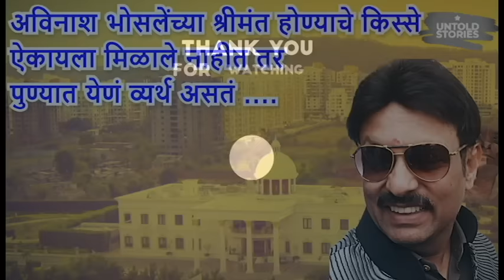अविनाश भोसलेंच्या श्रीमंत होण्याचे किस्से ऐकायला मिळाले नाहीत तर | Avinash Bhosale House in Pune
🔴About Video - पुण्याचे मुकेश अंबानी अशी ओळख असलेले अविनाश भोसले यांचा जीवन प्रवास एखाद्या हिंदी चित्रपटापेक्षा कमी नाही. नक्की पाहावा असा व्हिडिओ
avinash bhosale house in pune

Subjects cover in this video -
marathi success story,
motivational speech marathi for success in life,
marathi story,
nature moral stories,
all moral stories,
most beautiful moral story,
top successful people story,
marathi success story,